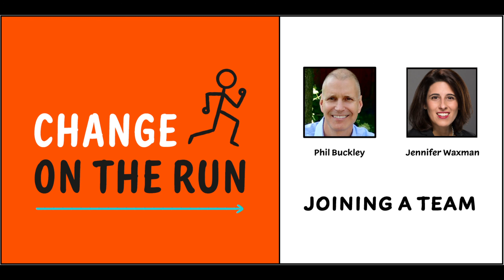Joining a Team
Phil is joined by Human Resources leader Jennifer Waxman to discuss how to join a team during change.

Team membership is dynamic, especially during change. Often we are asked to join new or established groups with little notice. Getting to know all members might seem like a given, yet most people don’t do it. They stay in their comfort zone of people they already know or reach out only as needed. Integrating yourself into a team is a skill worth mastering. The sooner you connect with other members, the faster you will get up to speed, collaborate and influence how the project manages the transition.

So, how do you join a team in a way that forms connections that foster relationships, collaboration and contribution?